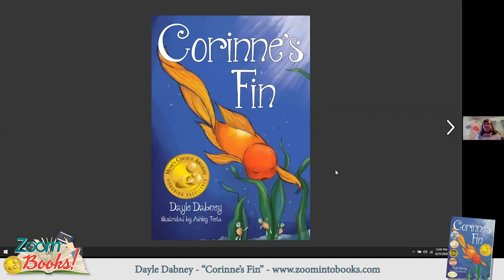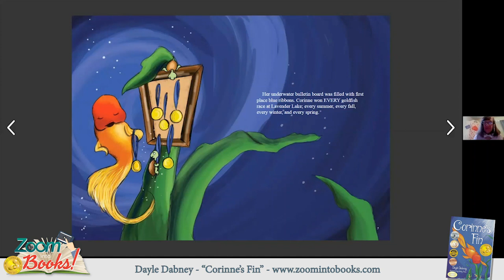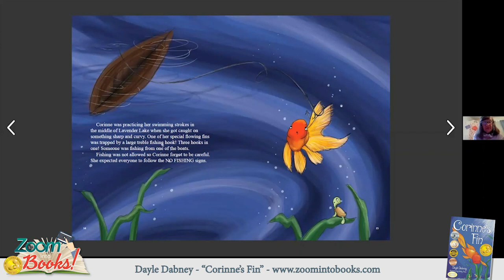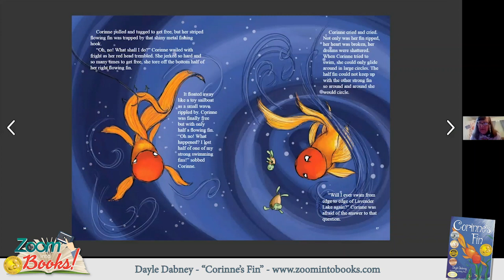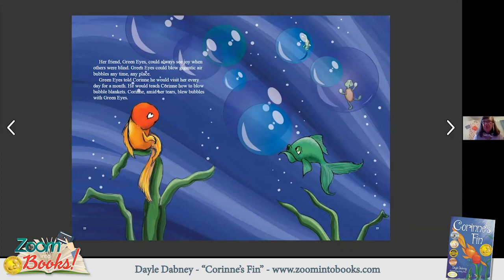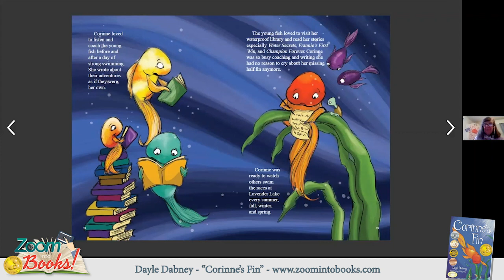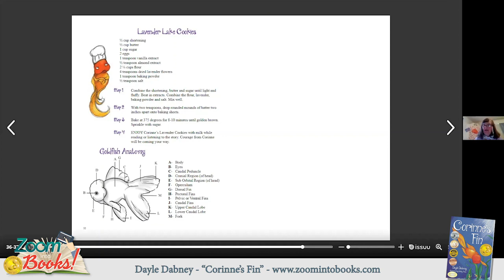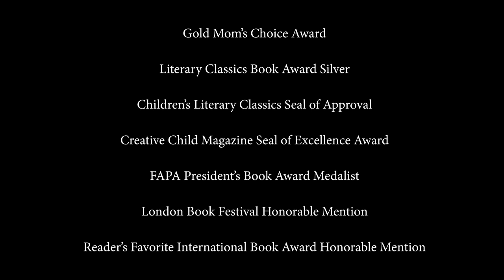Dayle Dabney - Corrine's Fin - Zoom into Books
Dayle Dabney has spent her entire life with young children from babysitting, to teaching in various states, to owning her own preschool for 18 years, and lastly to teaching in the Baltimore County school system. She enjoys playing with her three grandchildren, London, Lane, and Margot, tennis, golf, bridge, poker, gardening, book clubs, writing group, gospel choir, and many nature and spiritual activities. Each day brings new learning and gratitude. Dayle has three wonderful daughters, Erin, Shannon, and Meghan.

Awards
Gold Mom’s Choice Award
Literary Classics Book Award Silver
Children’s Literary Classics Seal of Approval
Creative Child Magazine Seal of Excellence Award
FAPA President’s Book Award Medalist
London Book Festival Honorable Mention
Reader’s Favorite International Book Award Honorable Mention

Corinne’s Fin is a story for young children about the courage and adaptability of a champion swimmer, Corinne, who thought life would always be the same at Lavender Lake.

“Corinne teaches a wonderful lesson about how to deal with adversity and to change the focus of your life to influence others in a positive way.” —Brooke Wagner, Assistant Principal, Lansdowne Elementary School, Baltimore County Schools

“Dayle, an accomplished teacher, knows what children love to read. She has provided them with a fish tale that they will want to read over and over as they learn that goals may change, but never give up striving.” —Stephanie Leddy, retired English teacher, writer

“With vivid imagery, energetic language and no small dose of fishy courage, Dayle Dabney guides us through a real hero’s journey. A terrific story of hope, courage and friendship.” —Teresa Crumpton, MFA

“As a teacher of young children, Dayle Dabney consistently demonstrates creativity, whimsy and a true understanding of what makes little ones tick. These traits are evident in her first book, which will charm, entertain and captivate young minds.” —Anne Gold, retired Principal